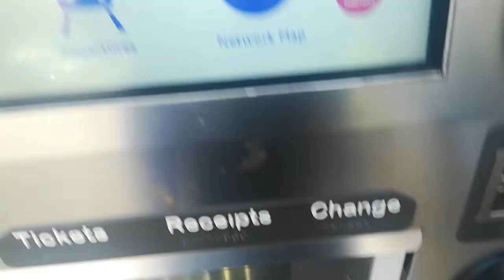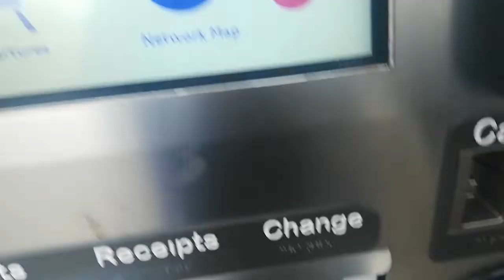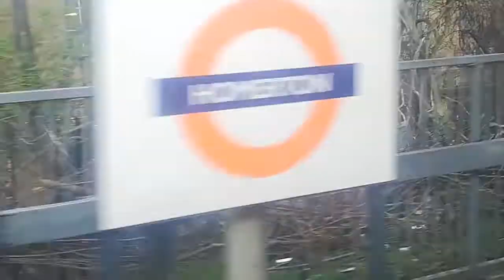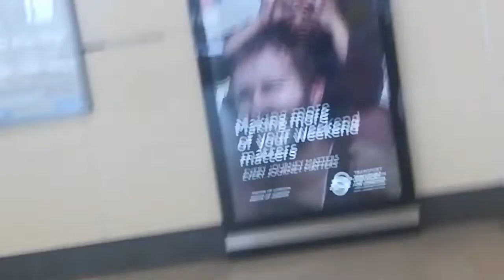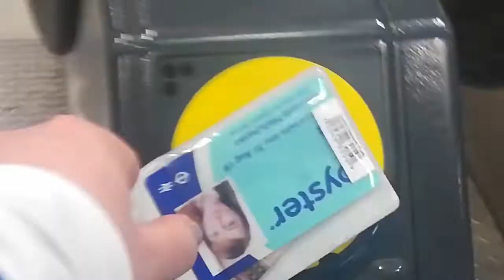LIVE: АНГЛИЯ: ЛОНДОНСКИЙ ТРАНСПОРТ: ОВЕРГРАУНД: Едем в Стратфорд, что видно из окна?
Еду на Стратфорд в шоппинг центр. Сняла много разных магазинов, но монтировать видимо придется уже дома, в России, когда вернусь... Потому что мой ноутбук слабый, монтаж делать очень долго, а времени нет...

Сегодня просто показываю мой путь на одном из видов транспорта в Лондоне - Это самый дешевый (как и автобус) транспорт - стоит 1,50 фунта